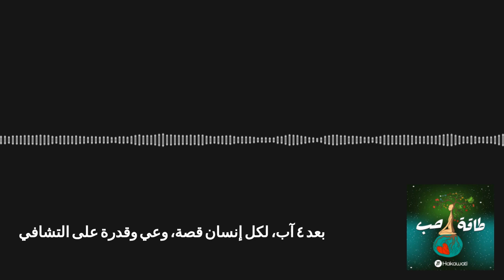Taqat Hob | طاقة حب - بعد ٤ آب، لكل إنسان قصة، وعي وقدرة على التشافي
في هذه الحلقة، وبعد مرور ثلاث سنوات على تفجير مرفأ بيروت نرسل طاقة حب وتشافي لكل من تضرر نفسياً، جسدياً، مهنياً ومادياً ولكل من تبدّلت حياته وحياة عائلته خلال وبعد التفجير ونتحدث عن كيف يمكن أن ندرك أن خلف ردة فعل كل شخص عانى من التفجير قصة مختلفة ووعي مختلف وأن لكل إنسان طريقته الخاصة في التأقلم، الرفض، الهروب أو التشافي.

كيف يمكن لوعي التشافي وللسماح بالتحرر من الطاقة ومن المشاعر المرافقة للصدمات والحروب والتفجيرات أن يساهما في التنظيف الطاقي العميق للمكان وللأرض التي شهدت العديد من الحروب والكوارث ولكافة الآلام الحديثة، القديمة والمتوارثة التي يشعر بها الإنسان؟

من طاقة حب، سلام لبيروت ولكل بلد عانى ولا يزال يعاني من تداعيات الحروب والتفجيرات والنزاعات. خيار تشافينا الفردي يساهم تدريجياً في خلق وعي تشافي جماعي ويقودنا نحو الوحدة الحقيقية.